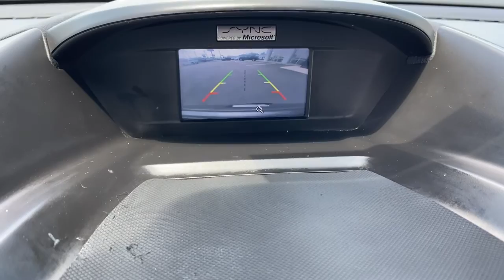2015 Ford Escape Knoxville, Lenoir City, Maryville, Alcoa, Oak Ridge, TN G22310A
Used 2015 Ford Escape available in Knoxville,Tennessee at Rice Buick GMC. Servicing the Lenoir City, Maryville, Alcoa, Oak Ridge, TN area.

Magnetic 2015 Ford Escape SE FWD 6-Speed Automatic EcoBoost 1.6L I4 GTDi DOHC Turbocharged VCT Bluetooth, Rear Camera, Non Smoker, Aluminum Alloy Wheels, Power Mirrors, Heated Mirrors.brbrOdometer is 4711 miles below market average!brbrbrAwards:br * JD Power Initial Quality Study (IQS) * 2015 KBB.com 10 Best SUVs Under $25,000 * 2015 KBB.com Brand Image AwardsbrbrThank you for considering Rice, East Tennessee`s Buick GMC Volume Leader! Because we sell so many new Buicks and GMCs, our pre-owned inventory changes every day! Let us show you why we say It s not your best price unless it s the Rice Price! or give us a call at .